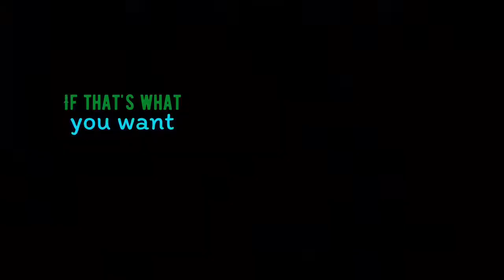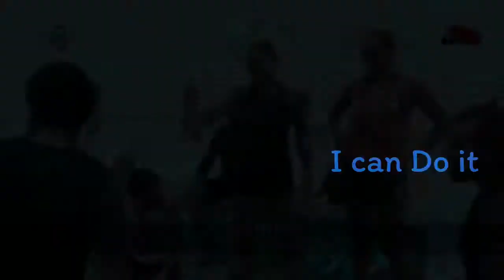ANIL❤ DAMLA Survivor 2018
Anıl ❤ DAMLA ❤Aşk Kokan Görüntüler Survivor 2018

GÖNÜLÜLER TAKIMI

Hakan Hatip Olu

Hilmicem in Tepe

Anıl Berk Baki

Murat Ceylan

Cumali Akgül

Nagihan Karadere

Damla Can

Yağmur Banda

Funda Alkayış

Birsen Bekgöz

ÜNLÜLER TAKIMI

Adem Kılıçı

Turabi Çam kıran

Ümit Karan

Yiğit Dikmen

Mustafa Kemal Kurt

Sema Ay demir

Merve Aydın

Sahra Işık

Elif Şadoğlu

Berna Can beldek

(  İYİ Seyiler  )